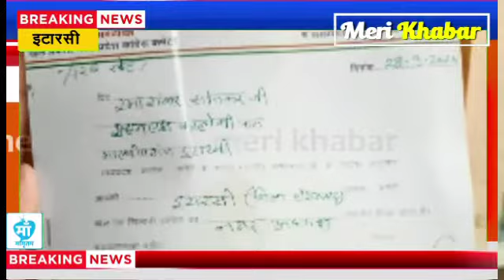रामशंकर बने कांग्रेश खेल एवं खिलाड़ी प्रकोष्ठ के नगर अध्यक्ष